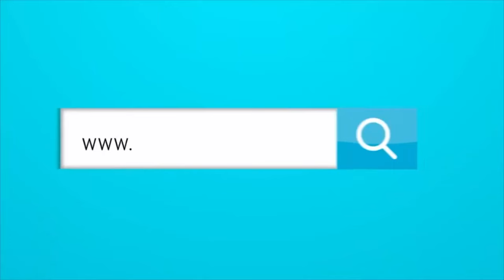¿POR QUÉ SIGUE COMPLICADO LA LLEGADA DE RAFA PÉREZ A JUNIOR?